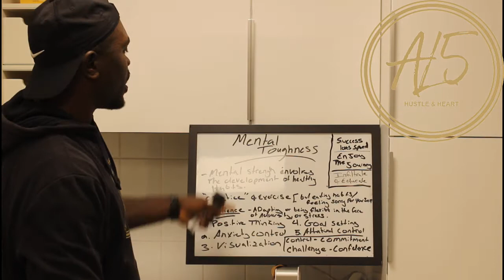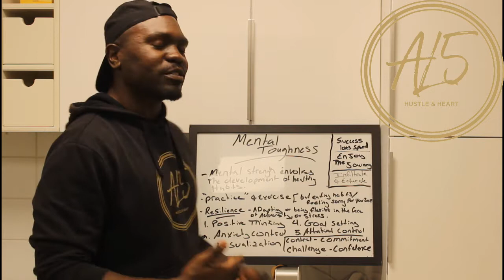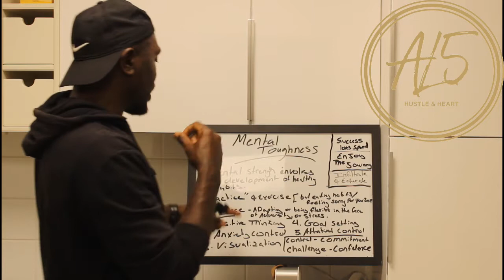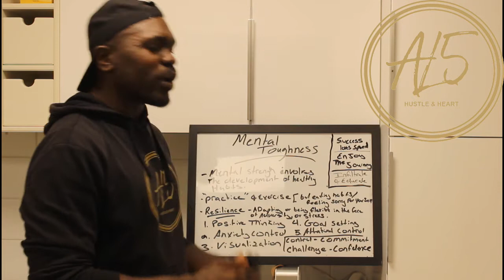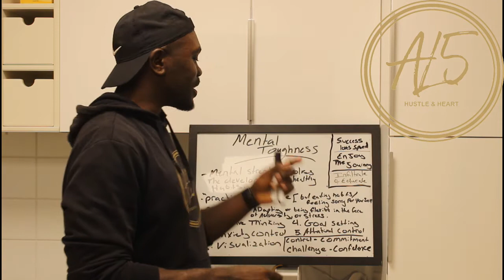Mental Toughness for Athletes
Use these tips to organize your Stress management plan. Resiliance is a skill that we all have to practice if we want to be able to handle the " Big Moment." Nothing comes easy or is given. Wehave to learn how to stay tough when things are in and out of our control, take a deep breath and continue to produce at a high level.
With the 4 C'S : Control-Commitment-Challenge-Confidence I believe all things are possible.

Hope yoou enjoyed the knowledge that I was able to share.

About Al5 Nutrition and Performance: My Passion is to help Athletes Find Success learning while Improving. Preparing a Growth mindset is the Dominent foundationbeingat your best mentally and physically. I know how much it took for me to get where I wanted to be. Its time for me to share that knowledge with others because to separate yourself from the rest, you have to train with your dreams in your heart.